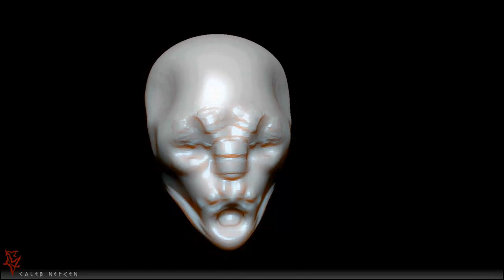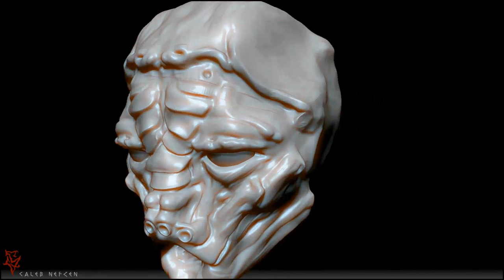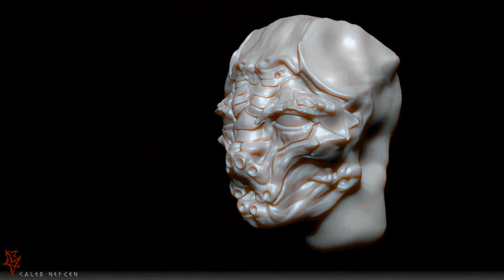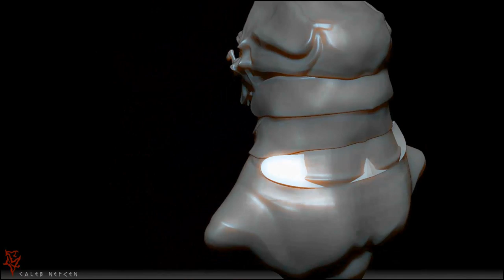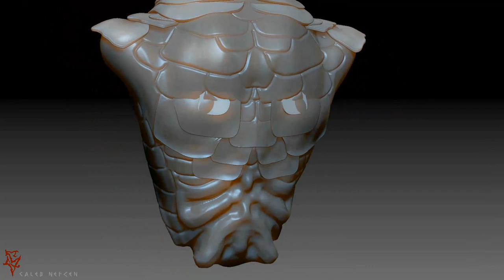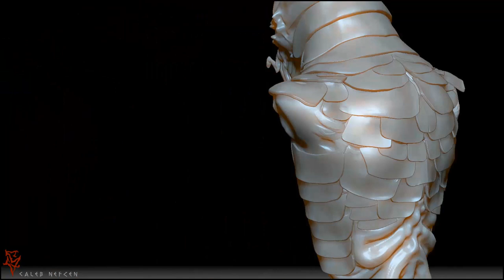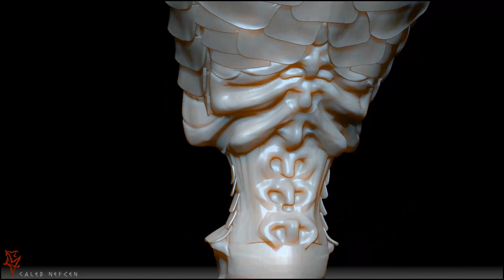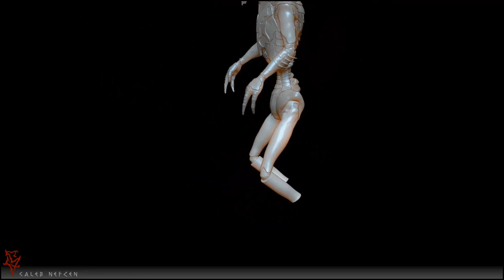ZBRUSH SCULPT( D9 Tribute-All Basic Shapes) FULL VIDEO in HD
Basic shapes now are 100%, here i will show,
in one video the complete  making of theBasic shapes of  this amazing character.